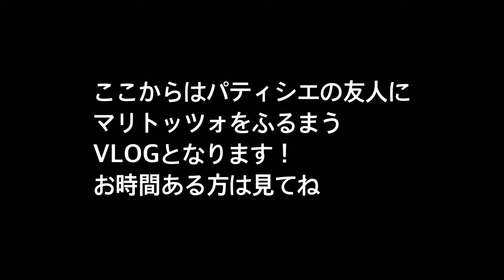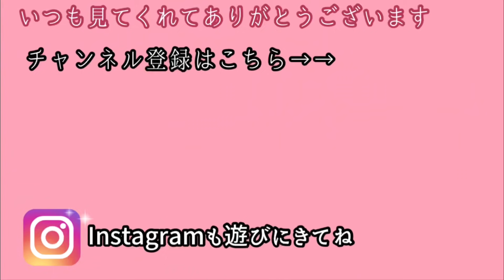【マリトッツォ】超絶品クリーム｜コストコのパンで簡単｜2021流行スイーツ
流行りのマリトッツォ！皆様ご存知ですか〜〜？
コストコのディナーロールで作りますよ〜！
自分がよく作ってるクリームで絶対に作ってみようと思ってたんですよ〜！
やっと作ることができました！もう大満足〜〜(≧▽≦)
めっちゃ美味しいので是非お試しください〜〜〜！

‹マリトッツォ›
■■特製クリーム■■
生クリーム（純乳脂肪）・・・２００cc
①冷たいボウルに生クリームときび砂糖を入れ、トロンとするまで泡立て器で攪拌する。
②マスカルポーネ（室温に戻す）を入れて更に混ぜる。ぽってりしたら完成。
　冷蔵庫で30分ほど冷やす。

これはとても美味しいクリームなので、
普段のデコレーションや、パンケーキ（メイプルと共に）、フルーツサンドのとても合います。

あまなつちゃんのチャンネルはこちら

あまなつちゃんは元パティシエ、栄養士、仕事は商品開発。
2人のチビの子育てと、仕事をフルに頑張りながらYouTube頑張ってます！
通勤中と子供たちが寝た後にスマホで動画編集してるみたいです。
皆さま〜、あまなつちゃんの動画の成長も見守ってくだされば嬉しいです！
（でも動画３９本もあげてるからすごすぎる！　ド根性は私と一緒＾＾）

元気ママのレシピ 本！ただいま予約受付中です〜〜

楽天room（私が使ってるキッチングッズいろいろ載せてます）

アメーバブログがオフィシャルになりました！

LINE公式アカウントはこちら（元気ママと繋がろう）

主に使用してるカメラ
ソニー Vlog用カメラ VLOGCAM ZV-1

グローバル（包丁）　スライサー２１センチ

料理教室を運営してる元気ママと申します。料理教室にいらっしゃる忙しい女性たちの、
『先生助けて〜』から考えたレシピをたくさんご紹介してます。
何度も試作をし、削りに削った簡単レシピ。もちろん味にも妥協しません。
基本、体に良い食事を心がけてますが、たまには大きくハメも外します（笑）
皆さんもそんな事ありますよね！
最近野菜食べてないな〜とか、
そんな時も私のチャンネルを見てお野菜たっぷりの料理を作って頂ければなぁと思います！